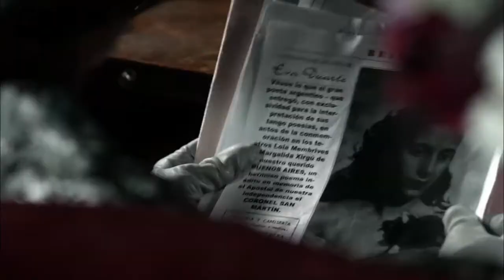List do Evity (Carta a Eva) - Zwiastun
Hiszpański miniserial "List do Evity" w reżyserii Agustíego Villarongi. Premiera na kanale Epic Drama.